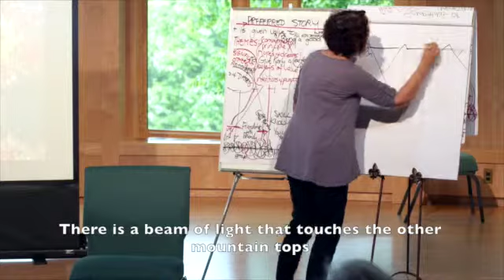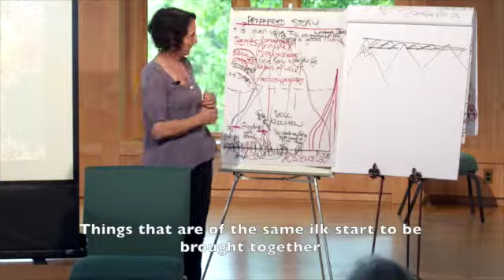Maggie Carey: Resonance through linking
Maggie Carey explains how you can respond when something in your work is meaningful or resonant with clients. She talk about how linking stories can lead to rich story development. The recording is part of the course, An Introduction to Rich Story Development